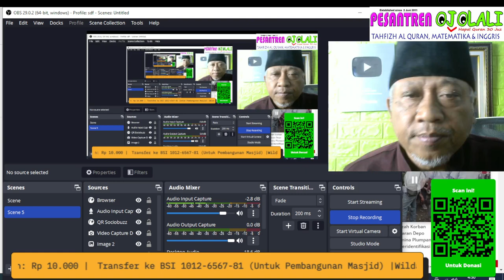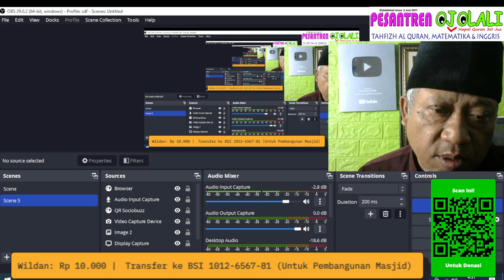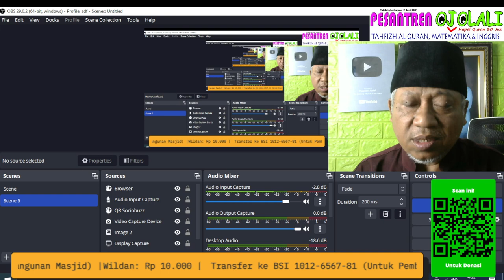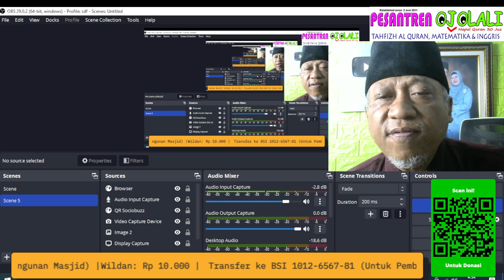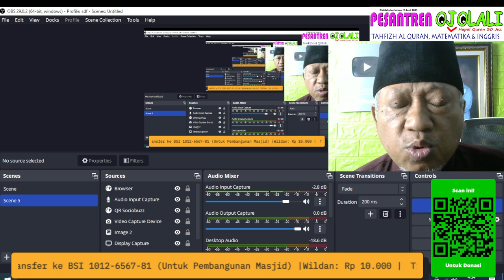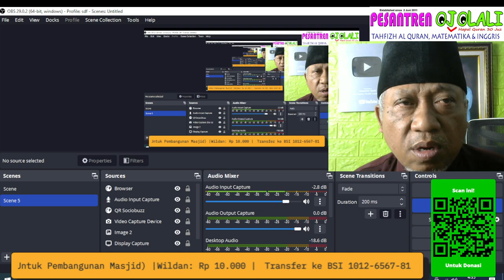Ngaji Quran dikit